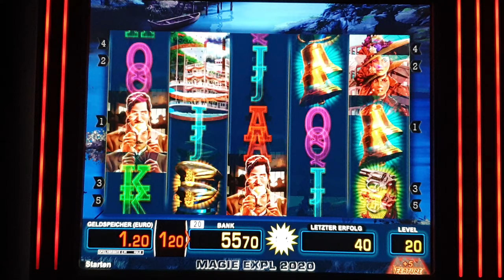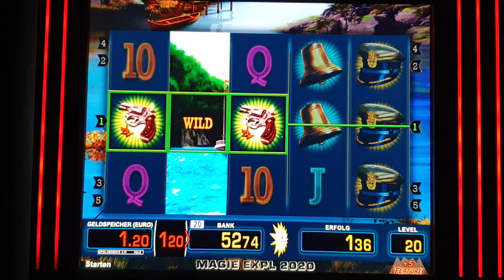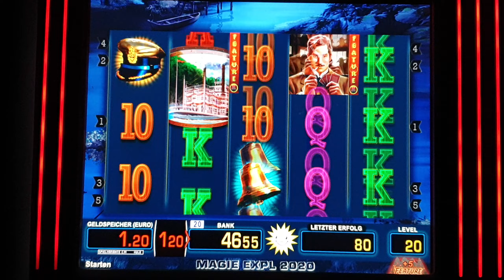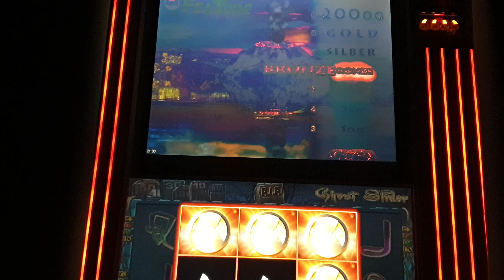Ghost Slider mit Volcano Jackpot gespielt | Merkur Magie | Book of Ra | Casino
Daily new Casino Videos

Lasst gerne ein Abo und like hier 👍

🛑Achtung: Glückspiele machen süchtig.

Copyrights liegen bei den Kanälen 10 Cent Zocker, Chicago Outfit, Abrissbirne  , redsugar, Greensugar